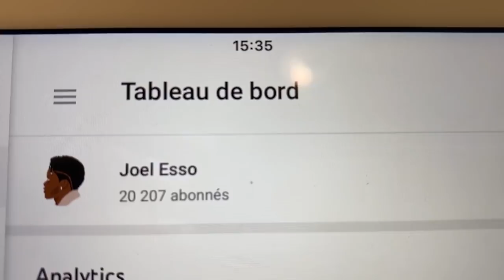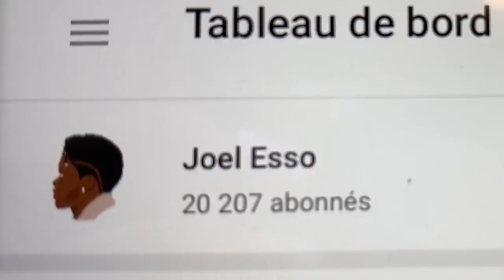20.000 ABONNÉS !! - JOEL ESSO